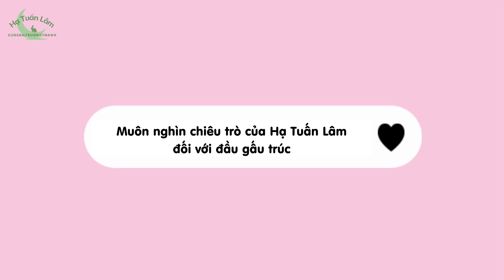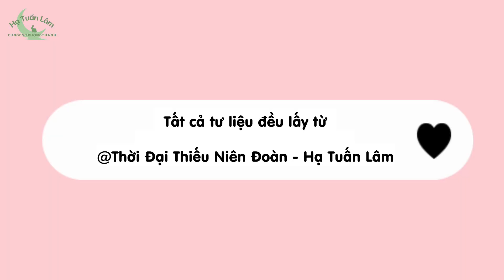[VIETSUB][FMV] Muôn ngàn chiêu trò của Hạ Tuấn Lâm với đầu gấu trúc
Cre: 我叫八月呀
Vietsub by •贺峻霖•Hạ Tuấn Lâm【Cùng em trưởng thành】
Xin vui lòng không re-up ở nơi khác!